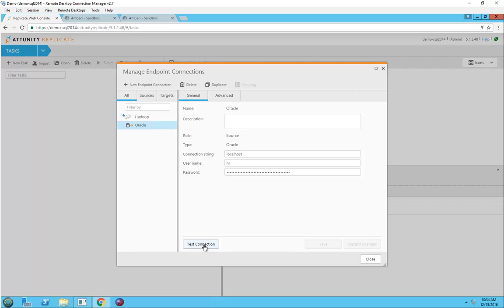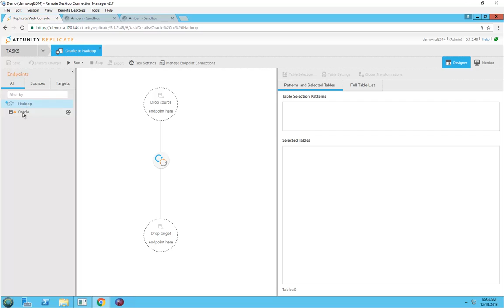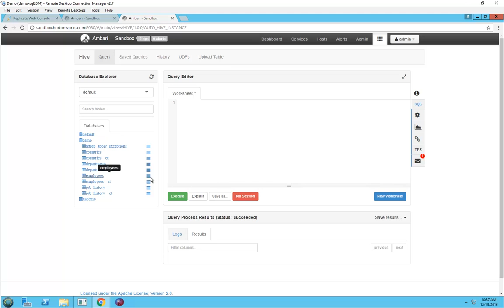Replicating Data from Oracle to Hadoop - Attunity Replicate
Learn how Attunity Replicate provides a unified platform to replicate and ingest data across all major databases, data warehouses and Hadoop platforms, on premises and in the cloud. This video demonstrates the process for moving data from Oracle to Hadoop.